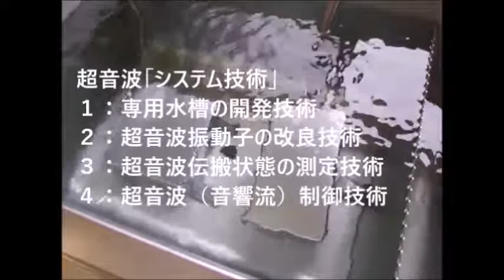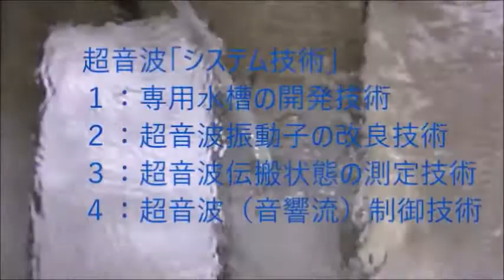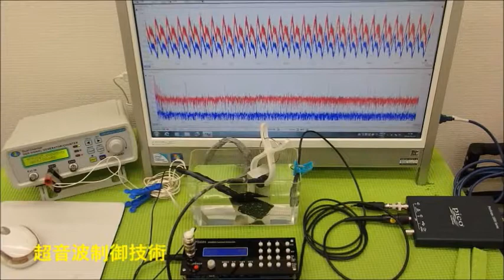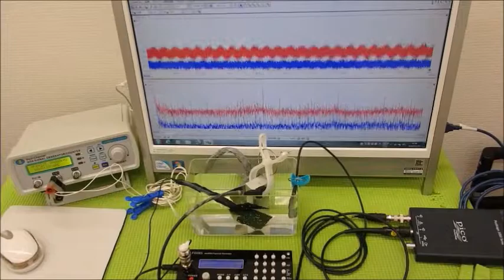超音波の伝搬状態を測定・解析・評価する技術 ultrasonic-labo